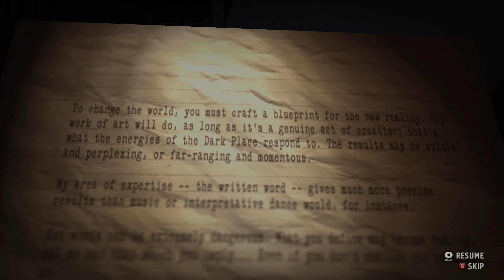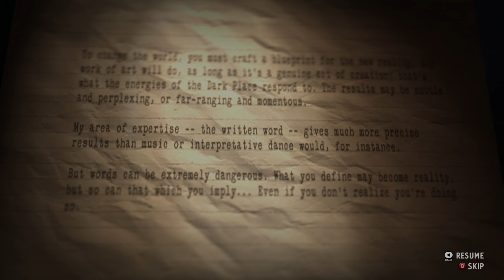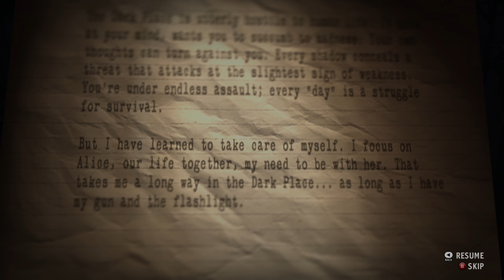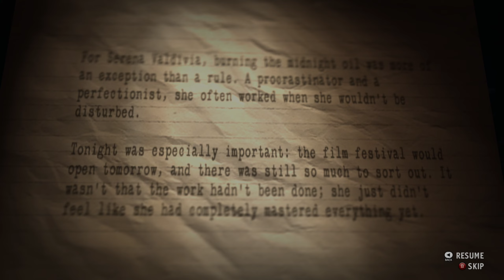Alan Wake's American Nightmare - Part 6 - Act II: Relapse